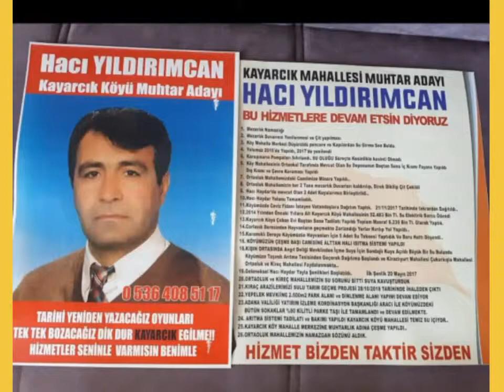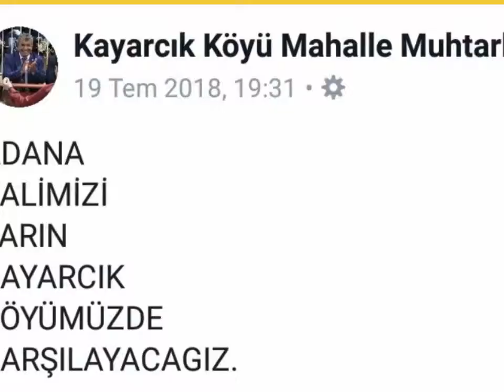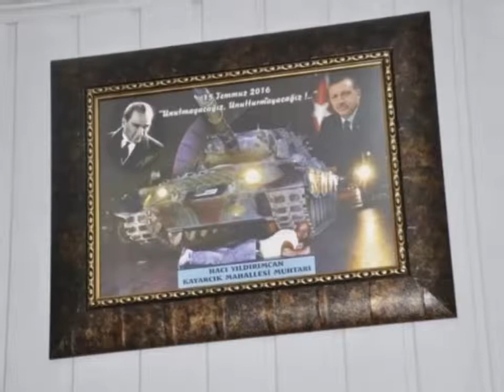KAYARCIK KÖYÜ MAHALLE MUHTARLIĞI HACI YILDIRIMCAN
Kayarcık Tufanbeyli Adana muhtar ve muhtar adayı
HACI YILDIRIMCAN
Yamanlı
Yeşilova
Kirazlıyurt
Çukurkışla
Tufanbeyli termik santrali